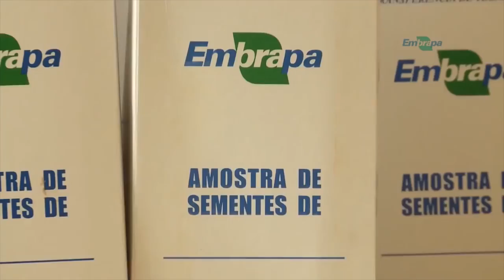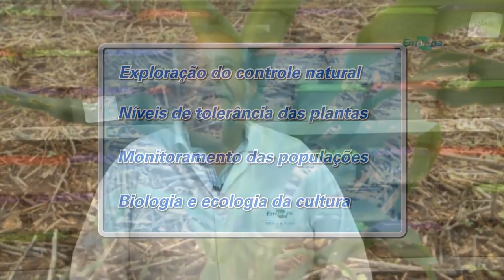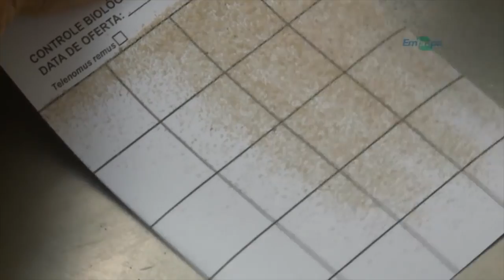Controle de pragas no milho com uso de inimigos naturais - Rio Grande Rural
A adoção de boas práticas para o controle de pragas contribui para a sustentabilidade no meio ambiente e para a redução dos custos financeiros na condução das lavouras.  O manejo integrado de pragas é um conceito desenvolvido há muitos anos para controlar as pragas nas lavouras. Veja na reportagem o trabalho desenvolvido pela Embrapa com essa prática em propriedades de Minas Gerais.

Programa #934